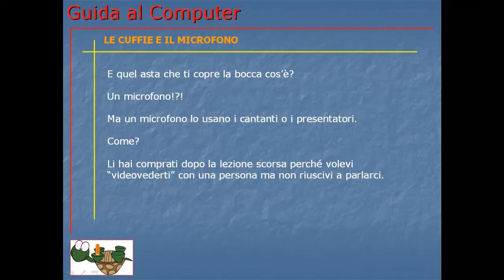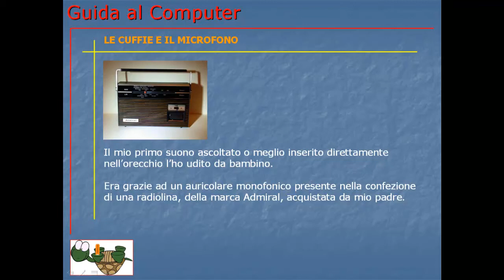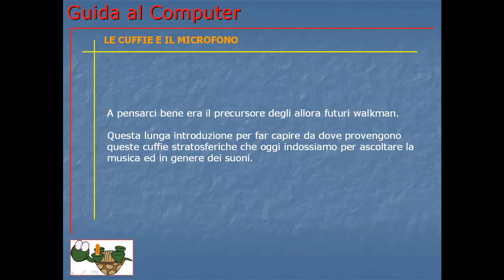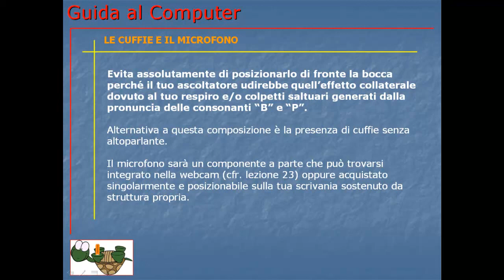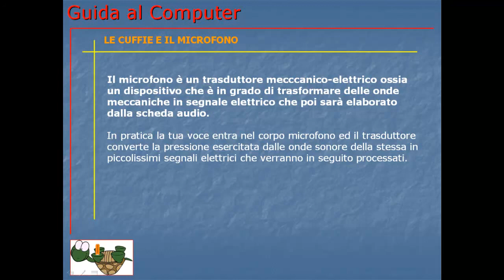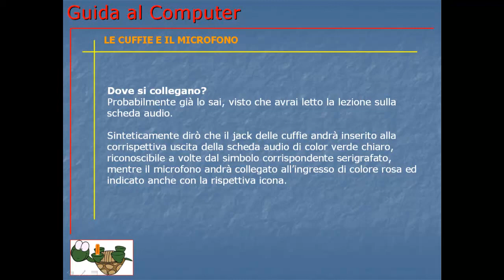Corso Informatica Base e Avanzato | Corso Computer da Base ad Avanzato | Lezione 024